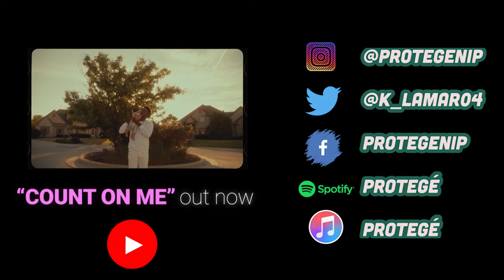PROTEGÉ Jammin' 98.3 Juneteenth performance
Shot and edited by Ty TwoTimes Productions